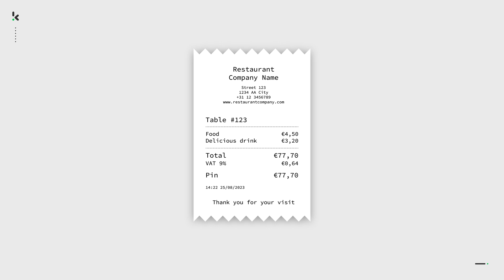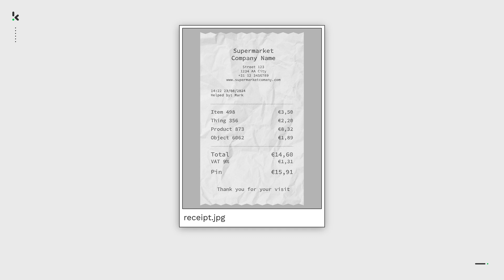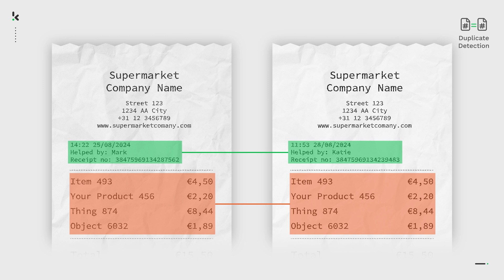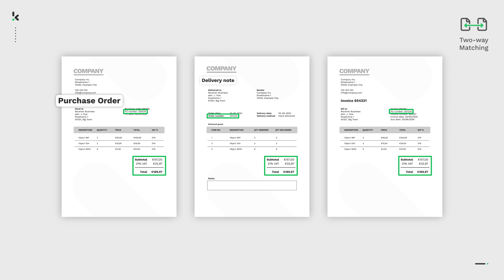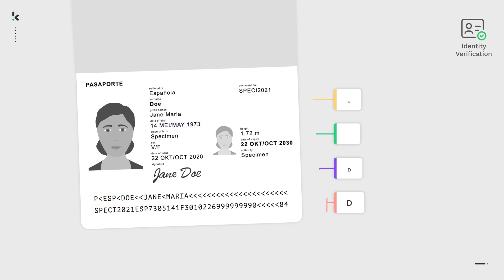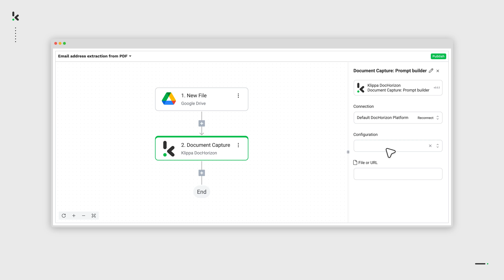How to Prevent Fraud in 2025: Top 8 AI-Powered Fraud Detection Methods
Did you know that organizations worldwide lose approximately 5% of their revenue to fraud each year? At Klippa, we offer AI-driven fraud detection to keep scammers at bay.
to learn more!

In this video, we'll introduce various types of fraud detection with clear examples:

📅 Meta- and Exif data checks: Flag potential tampering by checking a document’s digital fingerprint on inconsistencies.

🖼️ Copy-move detection: Detect photoshopping in images by identifying reused pixel clusters.

✂️ Splicing: Expose external additions to images, such as forged signatures, using image compression and our specialized AI model.

🔃 Duplicate detection: Spot double submission of the same document, like duplicate receipts in loyalty campaigns, by using hash checks.

➗ Mathematical checks: Verify financial documents by making sure all amounts and percentages add up correctly.

🔍 Cross-checking: Validate document data by comparing it with reliable external sources like vehicle registration databases, chamber of commerce data, etcetera.

🟰 Two- or Three-Way Matching: Automatically verify details on incoming invoices with corresponding purchase orders, ensuring data consistency and preventing discrepancies.

🆔 Identity verification: Comply with regulations such as KYC and AML by validating your user’s identity. Klippa can for example match scanned identity documents with their MRZ data and user provided selfies. Our liveness check ensures real-time presence for added security.

Discover how Klippa's solutions can protect your organization from fraud.

On our Medium page we share a lot of insights on AI solutions

0:00 Intro
0:54 Metadata checks
1:19 Copy-move detection
1:57 Splicing
2:24 Duplicate detection
3:08 Mathematical checks
3:25 Cross-checking
3:41 Two-way matching
4:09 Cross-checking part 2
4:23 Identity verification
4:50 Outro